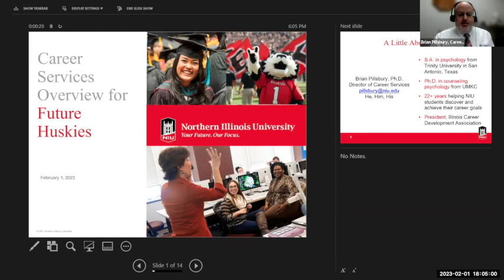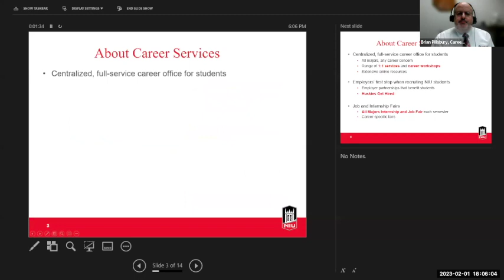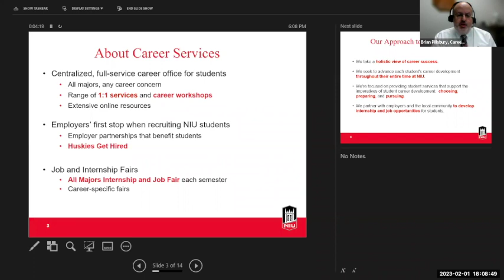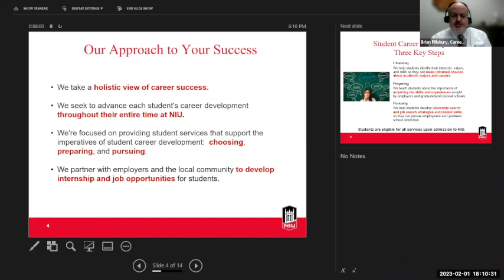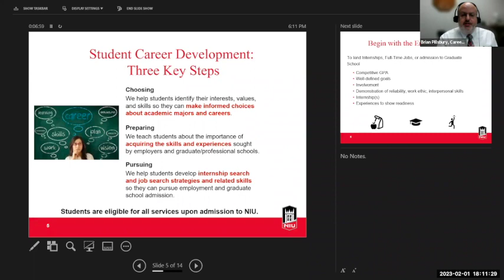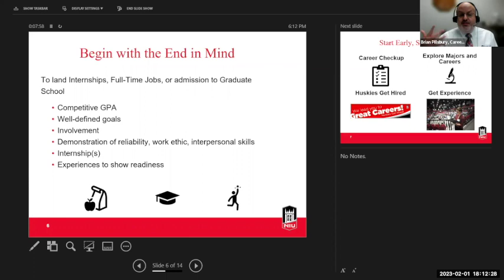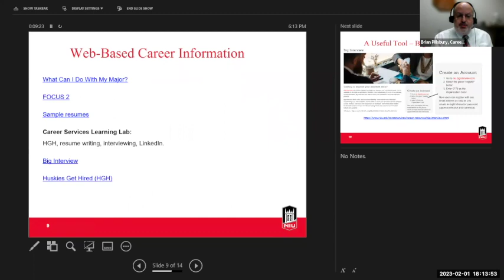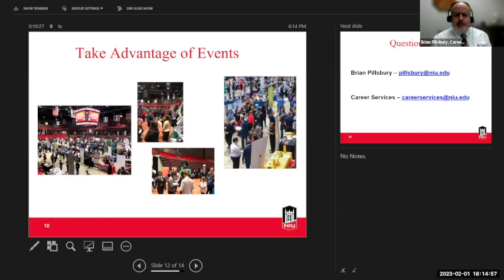NIU's Huskie Highlights Conference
Learn about the benefits of NIU's Career Services as Brian Pillsbury hosts an online discussion with alumni.